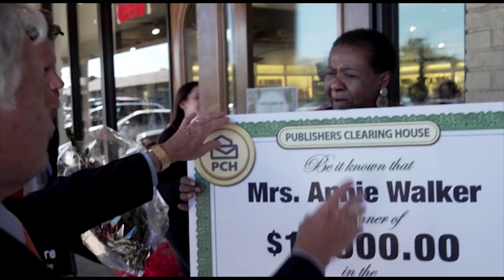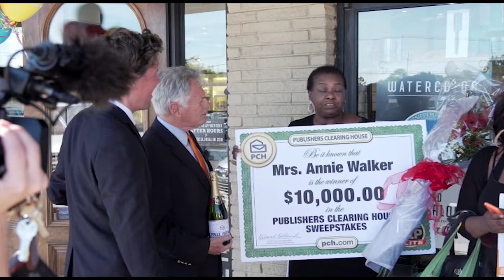Publishers Clearing House Winners: Annie Walker From Jackson, Mississippi Wins $10,000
Annie Walker of Jackson, MS received a $10,000 PCH Big Check in her name on April 4th!